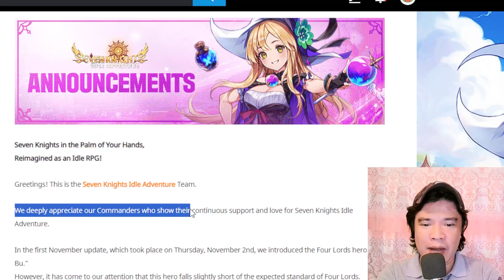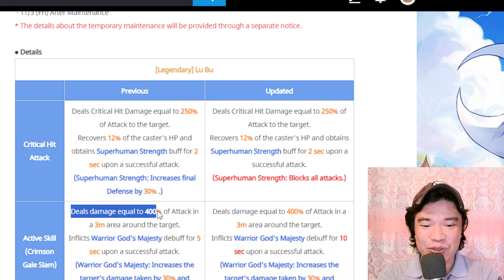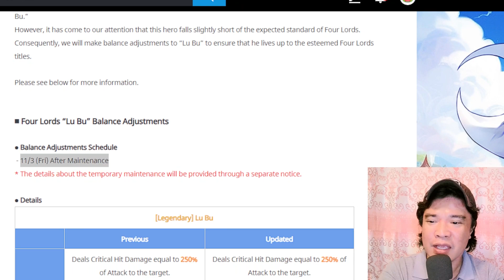The New Broken Meta Hero Arise [Seven Knights Idle Adventure] Day58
✅ its day 58 New Broken Meta Hero Arise Seven Knights Idle Adventure! Skibidi Toilet